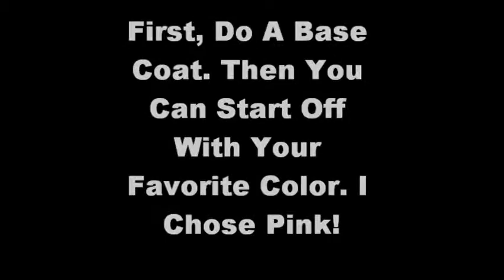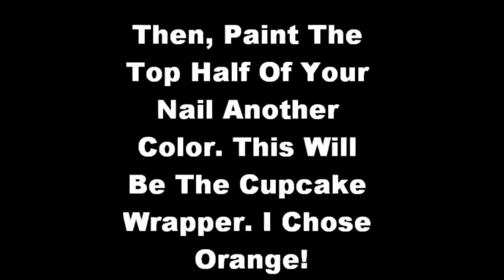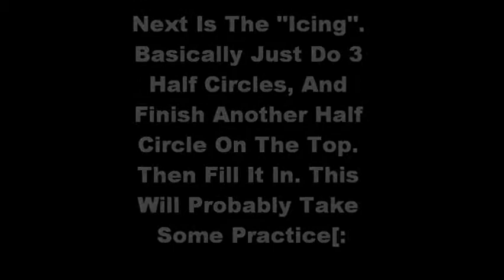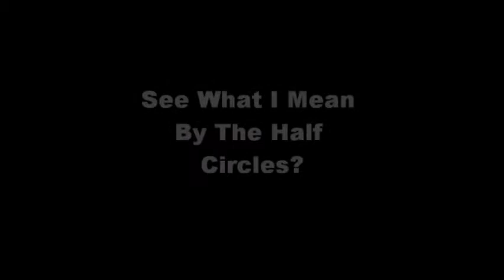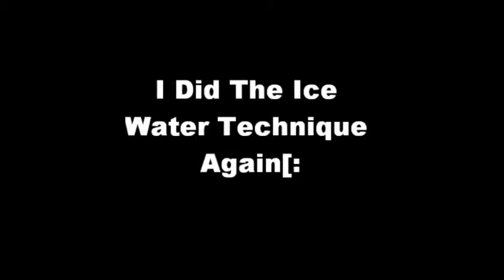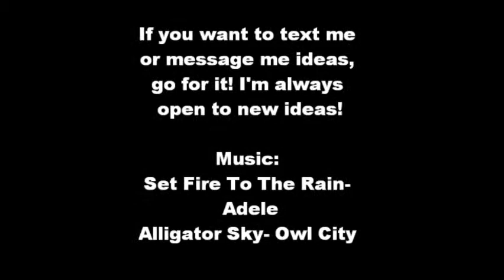Cupcake Nails Tutorial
I just had fun with some cupcake nails! i dont own these two songs played! They're Set Fire To The Rain By Adele and Alligator Sky By Owl City! enjoyyyy![: